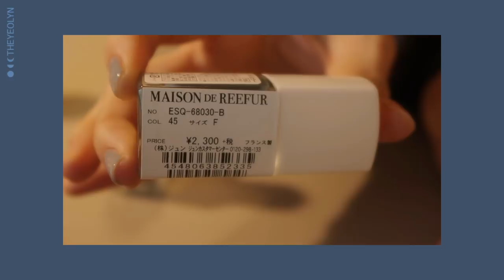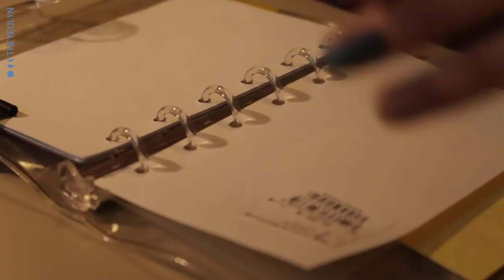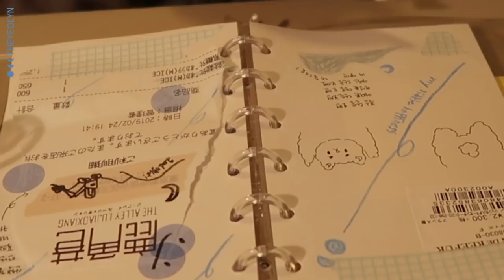VLOG_ 일본어로 찍어본 다이어리 꾸미기&일본 매니큐어 바르기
안녕하세요. 더여린입니다
오늘은 다이어리 꾸미는 영상과 일본 매니큐어인 캔메이크 매니큐어로 셀프 네일을 하는 영상을 가져왔어요.

저를 한가지 색으로 표현하라고 한다면,
블루그레이. 회색빛 파랑이더라고요:)
앞으로는 더 블루그레이 색상이 자주 제 채널에 등장할 거 같네요(◍•ㅅ•◍)♡

이번주도 우리 튼튼이 여러분! 뚠뚠이 여러분! 뜐뜐이 여러분!
화이팅해요